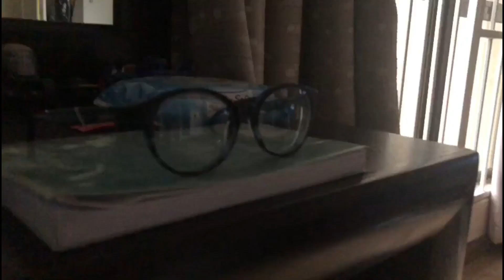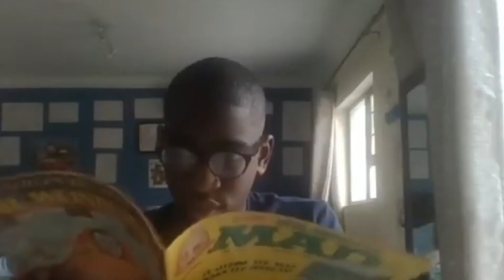The Super Smash Bros. Series - Joseph's World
In today's extravaganza, i'm gonna cover all smash games!
Footage from various sources!
I know i didn't mention it in the video but super smash flash 2 is absolutely worth your time!